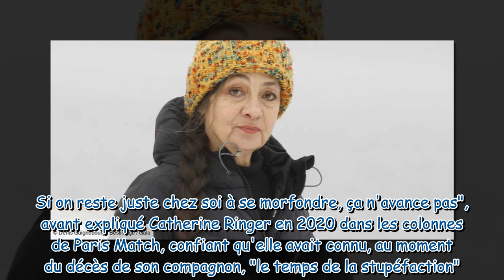Catherine Ringer son message poignant pour l’anniversaire de la mort de Fred Chichin